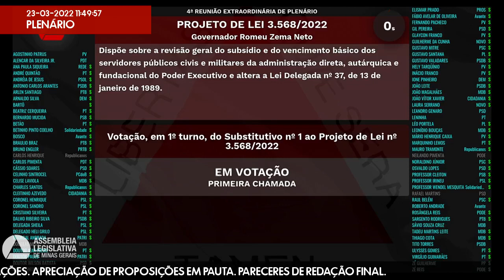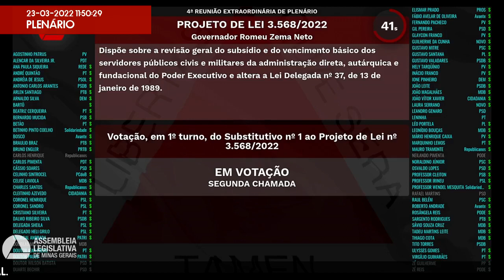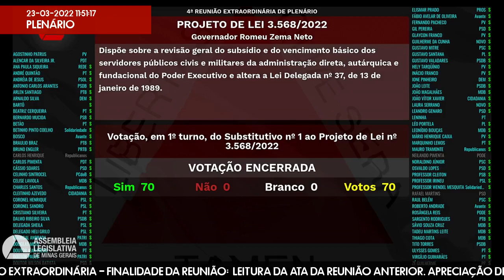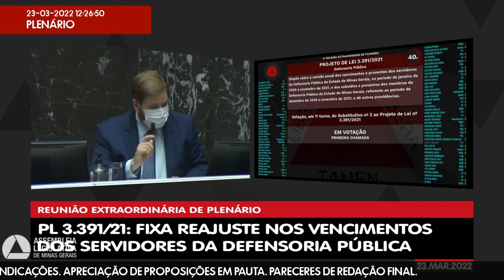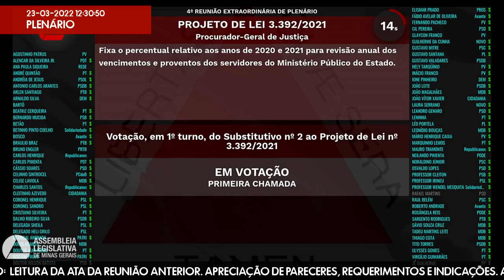23/03/2022 10:00 - 4ª Reunião Extraordinária